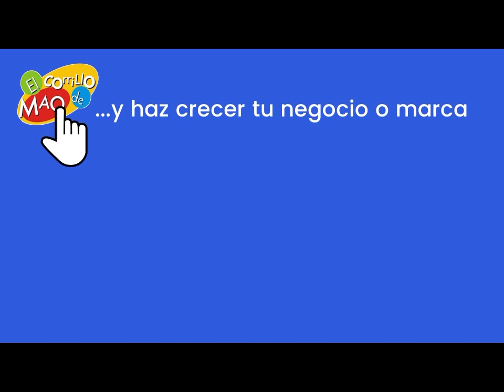Nacional 2-1 América "América sumó 3 pts de 9, es difícil enfrentar al equipo del dueño del aviso”